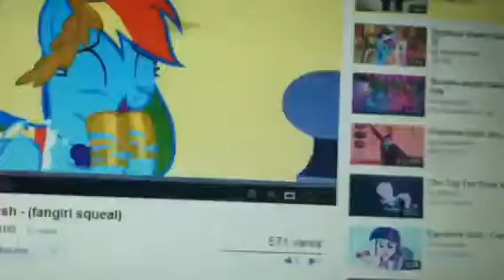Rainbow Dash's Reaction That Sonic Spoke in the ''Wreck It Ralph Movie''!